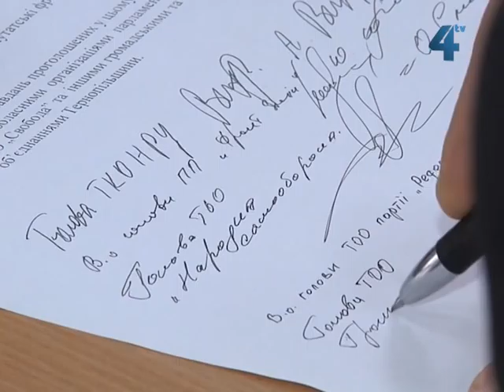У Тернополі вшанували пам'ять В'ячеслава Чорновола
Молебнем та покладанням квітів у Тернополі вшанували пам'ять Героя України, засновника і багаторічного голову Народного руху України В'ячеслава Чорновола. 25 березня 14 років тому він загинув у дорожній аварії.